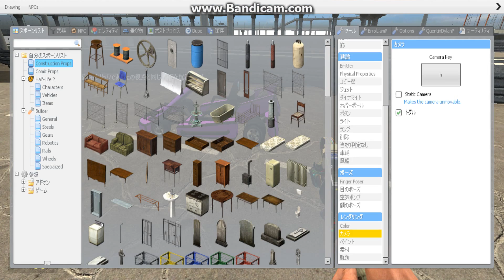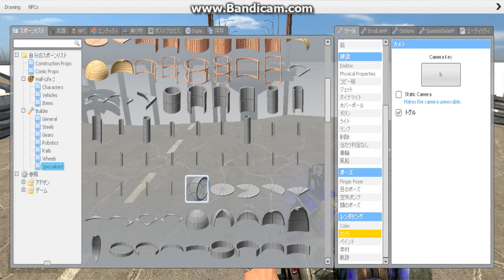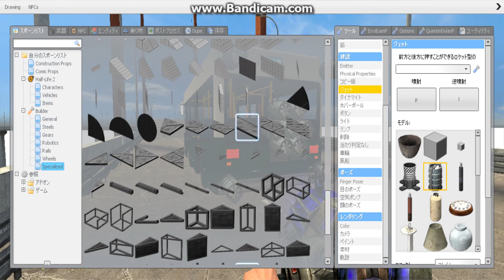【Garry'sMod】MODを使って暇つぶし生活【実況】Part2